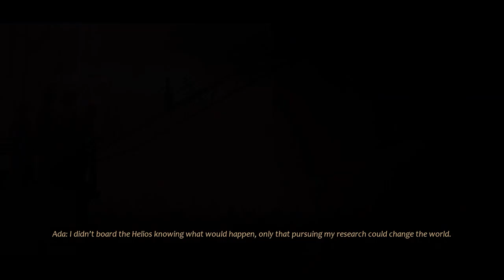Close to the Sun: Prologue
In this game you play as a journalist named  Rose Archer on a quest to save her sister Ada. Set in an alternate reality in 1897 with heavy Art Deco design elements. You start on an ocean liner named Helios. Named after the Hellenistic Sun God of the same name and serving as the "haven for the greatest scientific minds". The Helios is the world's largest ship, inside it contains many facilities such as guest rooms, laboratories, a hospital, theater, gardens and a railway system. It is even equipped with a Tesla Tower! The ship is owned and managed by the fictional company "Wardenclyffe", which is headed by Tesla; the company's name is inspired by that of the real Tesla Tower, officially called "Wardenclyffe Tower".
     Close to the Sun is a first person perspective horror and adventure game. The game has 10 chapters to explore. Along the way you'll solve puzzles, find key cards to unlock doors and become immersed in the story. There are occasional chase sequences that are run and hide. No combat